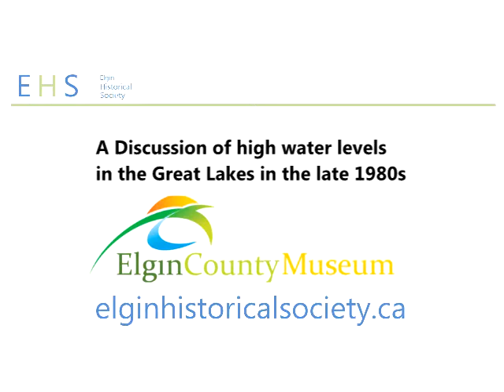Lake Views -Great Lake water levels in the 1980s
A short film from the late 1980s discussing the high water levels in the Great Lakes